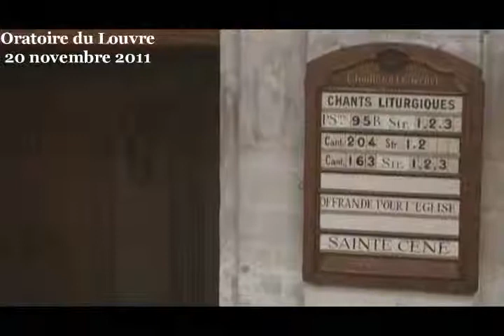Notre Père, donnes-nous une bonne digestion ( Marc 7:1-23 ; Marc 3:31-35 )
Culte du dimanche 20 novembre 2011 à l'Oratoire du Louvre

Bien des pages de l'Évangile montre Jésus critiquant les « scribes et Pharisiens hypocrites ». Ces textes nous donnent une joie un peu méchante : qu'est-ce qu'ils se prennent dans la figure ! nous disons-nous intérieurement en pensant aux juifs, aux musulmans, peut-être même aux catholiques et aux évangéliques... Mais nous, heureusement, nous ne sommes pas dans cette logique d'une religion qui donnerait des obligations et des interdictions à ses fidèles, ni sur ce que nous pouvons manger et boire, ni sur la présence obligatoire au culte, ni sur la quantité d'argent à donner, ni même sur ce que nous devrions penser.

Pourtant, bien entendu, ce texte de l'Évangile a été écrit pour nous. Et ce texte n'a rien de méchant, Jésus ne veut qu'une chose, nous aider, pas nous critiquer.

De la même façon que Jésus annonce aux personnes qui l'écoutent que c'est à eux qu'Ésaïe s'adressait dans ses prophéties écrites 700 ans avant. Et bien c'est à nous que le Christ s'adresse quand il parle ici. Car Jésus n'est pas seulement le sauveur des pharisiens de l'an 30, il est aussi venu le sauveur les oratoriens de l'an 2011.

L'Éternel dit : ce peuple m'honore des lèvres,
Mais son cœur est fort éloigné de moi.